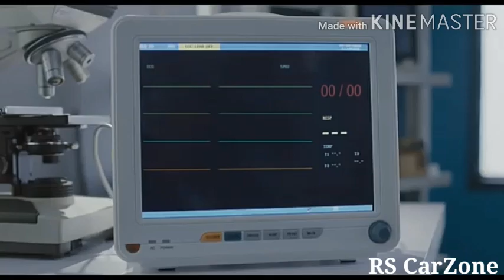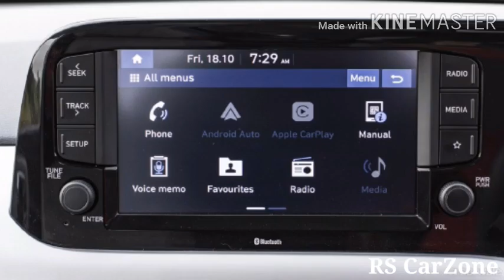Best Car To Buy Under 6 Lakh // Maruti Swift vs Hyundai I10 Nios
Best Car To Buy Under 6 Lakh
Maruti Suzuki Swift vs Hyundai I10 Nios
Big Confusion 🤔🤔🤔🤔

Swift and I10 Nios
Comparison Between

1. Engine, Power & Mileage
2. Interior and Features
3. Prices

And All Confusion has cleared